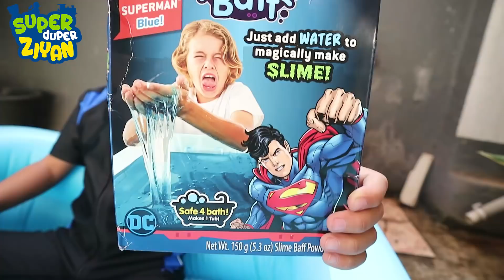Mandi Slime Seru Banget - Slime Baff Challenge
Hari ini aku mau nyobain Slime Baff Challenge.
Aku mau mandi di kolam slime sambil mandi bola bersama adik.
Seru banget main slime di kolam bayi.